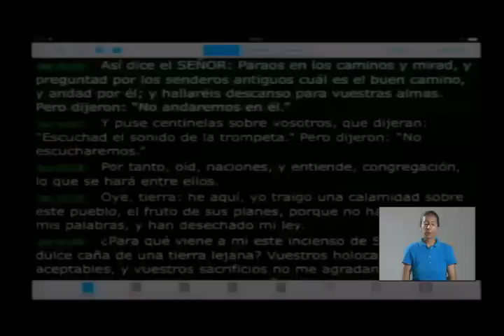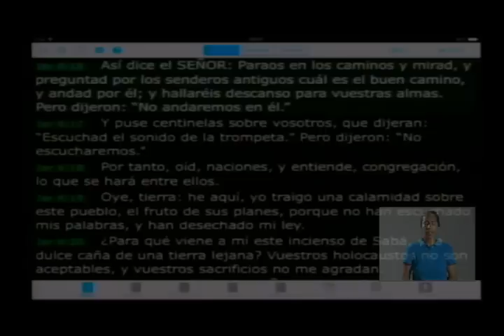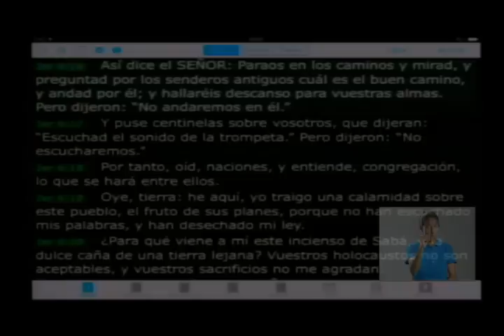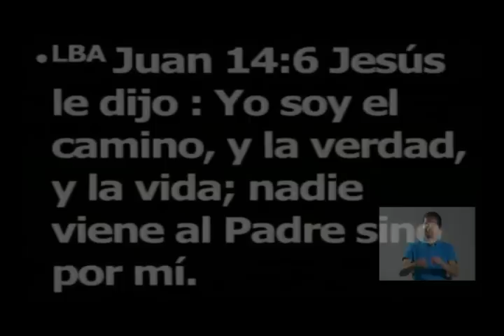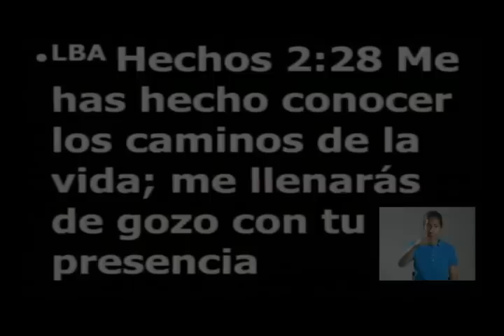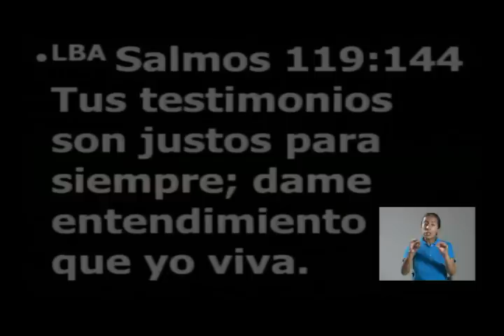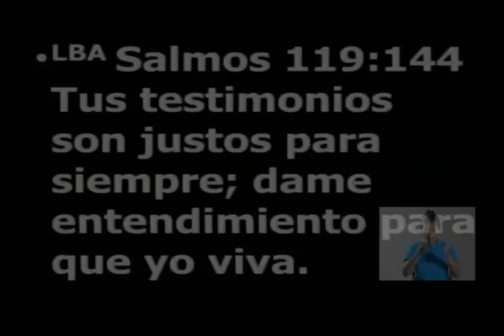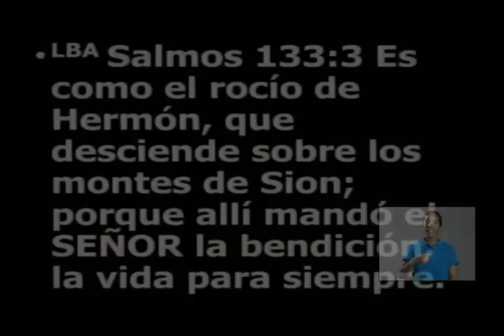Los CAMINOS de la VIDA II 09 03 14 1Scio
Iglesia de CRISTO Ebenezer Guatemala